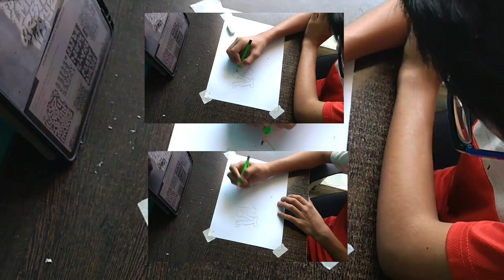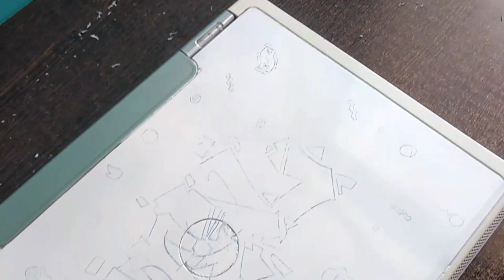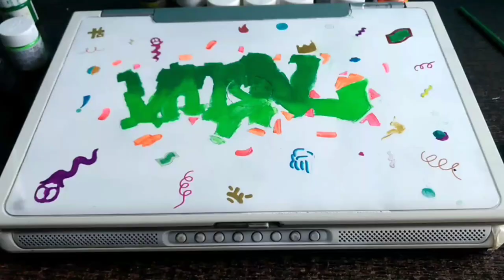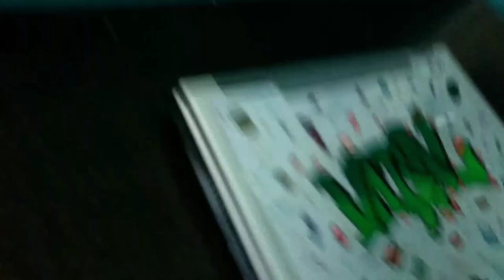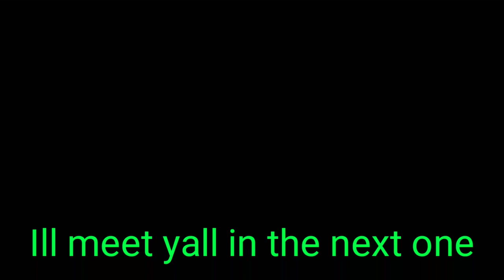My First Custom Laptop (ExTrEmElY SaTiSfYiNg)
You wont believe how the Custom laptop turned out !

I had so much fun during this one and i really do hope you liked the video !

Uhhh thank you for 240 , i would say we're getting insane support from yall , keep supporting ,
And I'll continue uploading videos for yall :)

Im also sorry that could not grind enough , Its just that I have online exams and haven't been able to concentrate on YouTube for a while now...

He's actually a good guy , giving away things to homeless people , and I hope you go and subscribe to him , that would mean a lot to me and to him too :))

My Stinky Materials -
Ohuhu Markers
Chameleon MarkersAn
An pencil
Eraser lol
some brushes lol

Motorola G
IPad 2019

Editing -
Kinemaster Pro Version
Polish for my thumbnails ;)

MuSiQuE I used in da Video -

I hope you Had a good one while watching this one :)

Peace Out
Luv Y'all